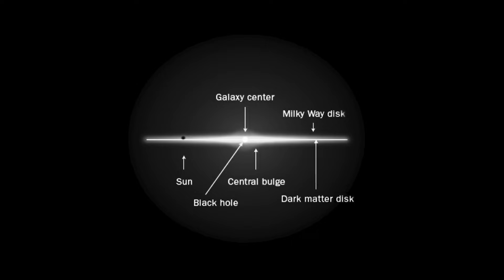Did dark matter kill the dinosaurs? | Lisa Randall and Lex Fridman